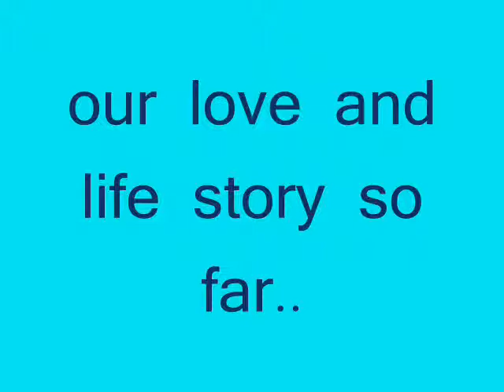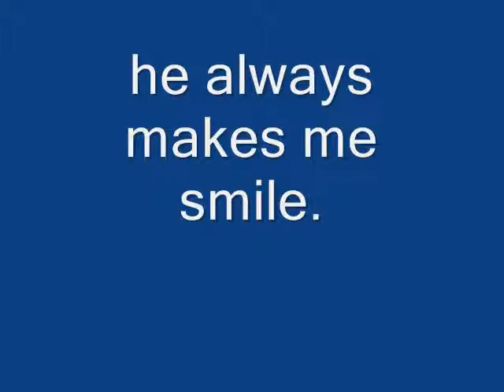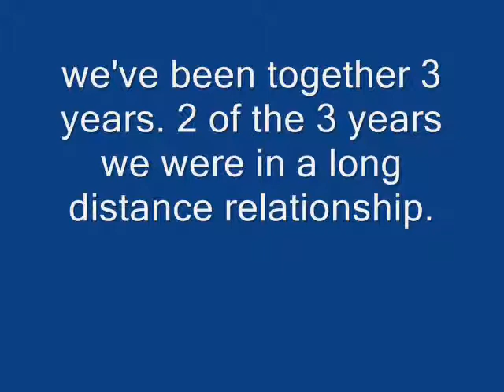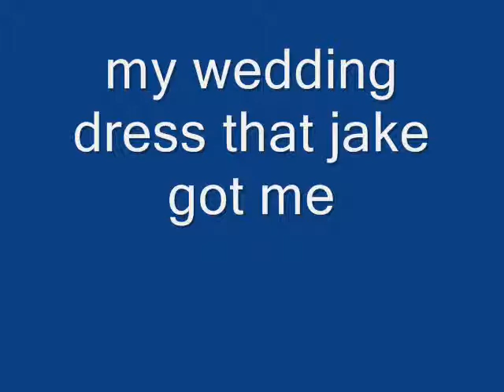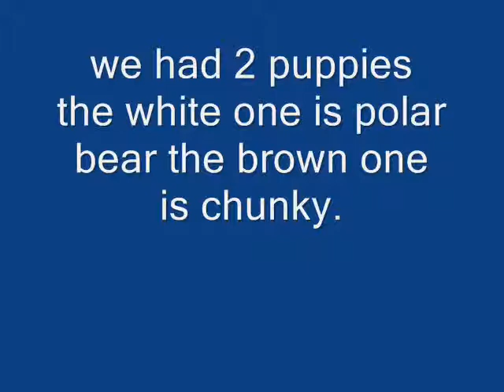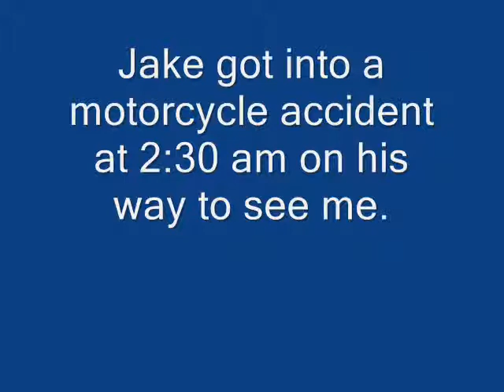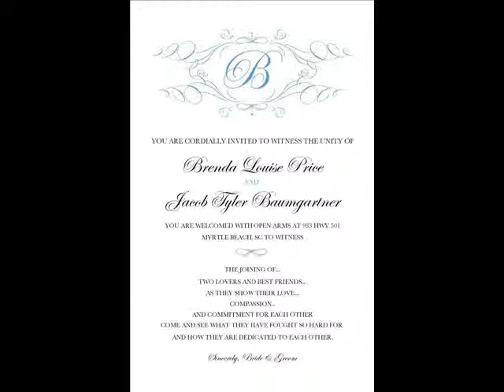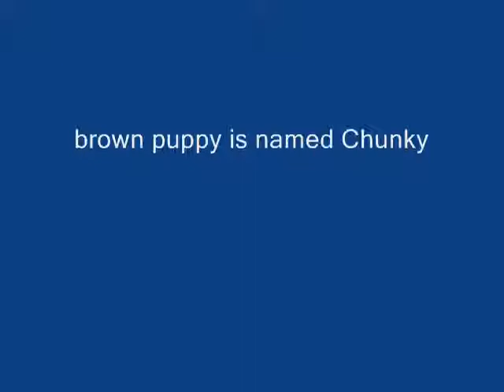love story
jake and i met in myrytle beach on june 16th,2011, on september 19th, 2011 jake proposed to me. 11 days later i had to move to north carolina. we were in a long distance relationship til may 29th 2013. then i moved back to myrtle beach with him. we had never been happier. but we had to move in with jakes mom and her roommate. we got kicked out because her modem stopped working and we had to give polar bear away. i was devastated. we moved up to north carolina in a trailer with no power or water. a week after we got to the trailer my parents came and got us and we live with them now. We have had some hard times. rosa (our old roommate) would take all our money knowing jake was only working 4 hours a week and they would hide food and stuff so we couldn't eat. plus one night when jake was coming to see me he wrecked his motorcycle and got a tree branch shoved in his leg. he now has a 4 inch hole in his leg. our love for each other grows stronger everyday. we are inseparable. we fought hard to be together.